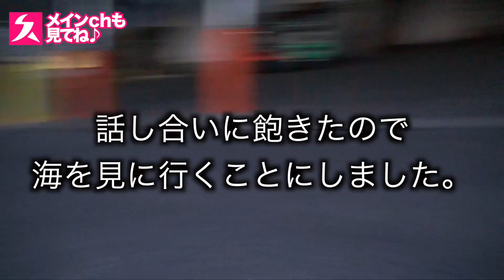「キャンピングカーで昼寝」学生とキャンピングカーの旅１０